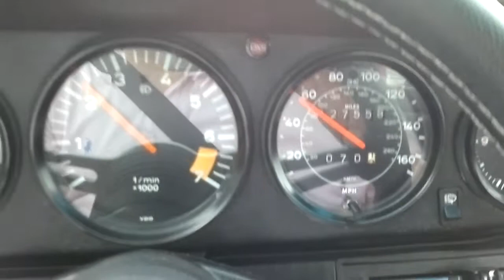Porsche 911 G-Modell cruisen südlich von München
herrlich ungefiltert, luftgekühlt, leicht unrunder Lauf, die hohen Kotflügel, Meilentacho, ein Sehnsuchtsauto, ein verwirklichter Traum! Mit einem reifen Sportwagen kommt es nicht vor allem auf das Tempo an, sondern auf den stilvollen Genuss.